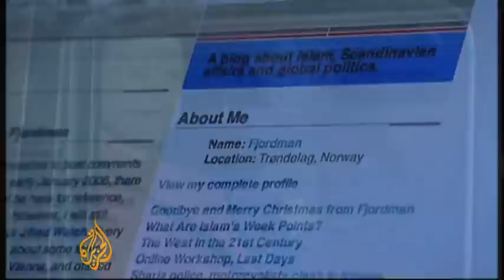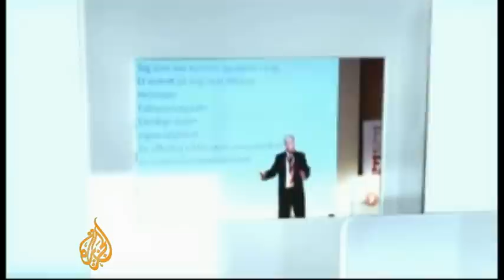Growing anti-immigration sentiments in Norway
When reports of the attacks first broke, many initially concluded they were the work of Islamists.

The revelation that they were carried out by a local has forced Norway to look inwards, and tackle the anti-immigration sentiment that is part of mainstream thinking across Europe.

Across europe parties on the far right are gaining real traction, spreading anti-immigration sentiment, backing laws that ban the building of minarets and the wearing of muslim veils.

Breivik himself dabbled in politics, as a youth member of Norway's opposition, and later as a member of the right wing Progress Party.

But his vision soon expanded to become almost apocalyptic, far beyond the realm of political discourse, and he left all that behind.

Al Jazeera's Jonah Hull reports from Oslo, Norway.